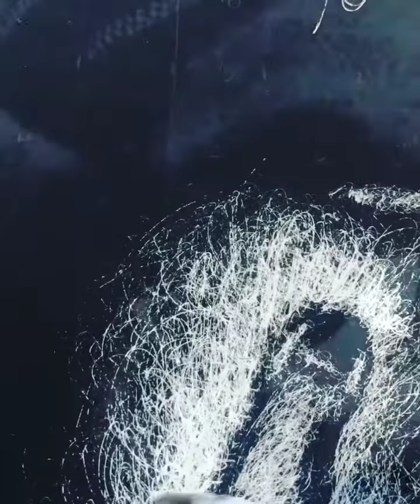Making of Afro Vogue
A rare look at Raphael Ogoe in studio working on the Afro Vogue art piece